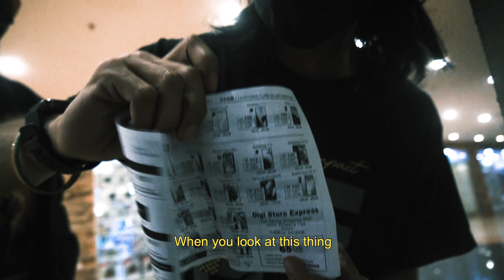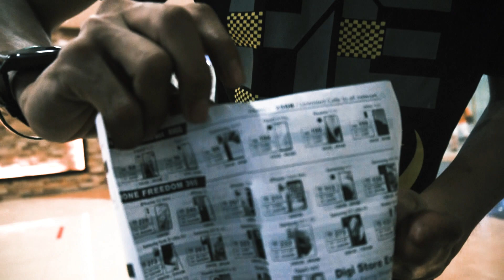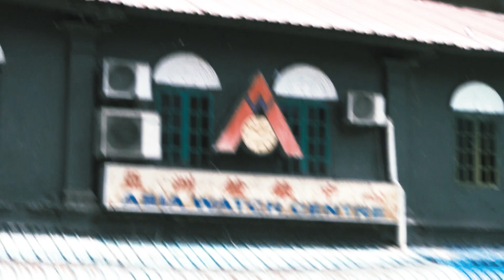Jipo Kejapau: Jah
A short film about a group of Melanau Mato who enjoy their day in The Old Sarawak (Kuching). A glimpse of Melanau people in a part magazine show; part fiction video.